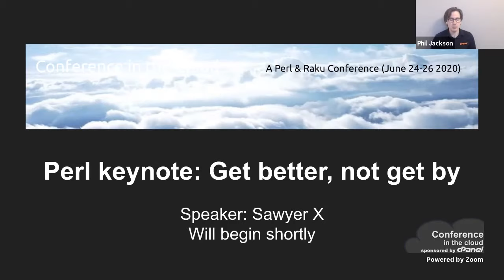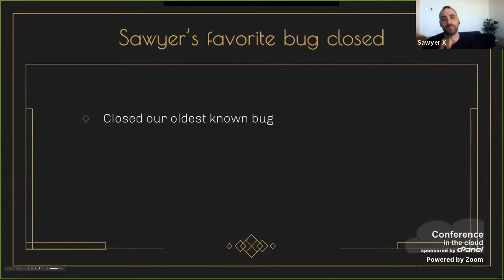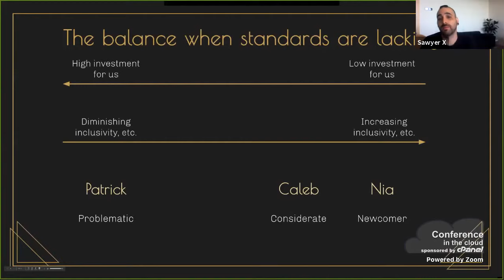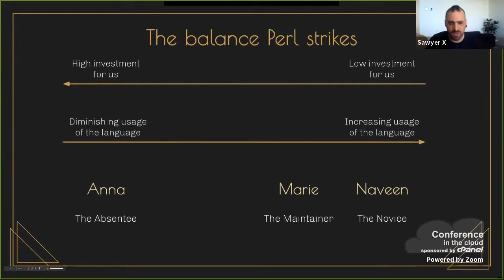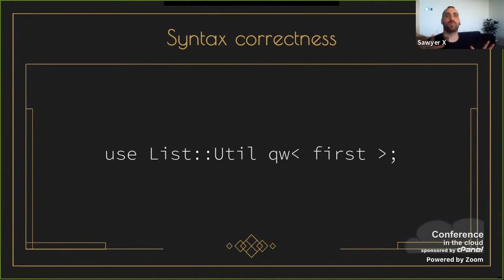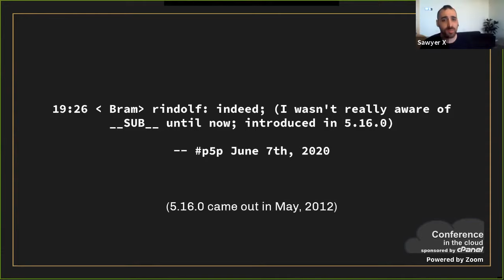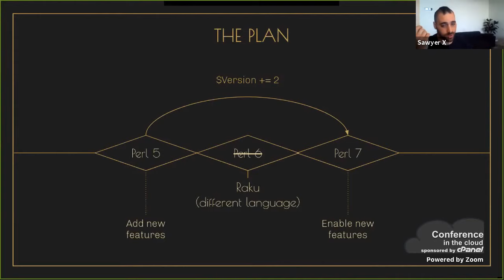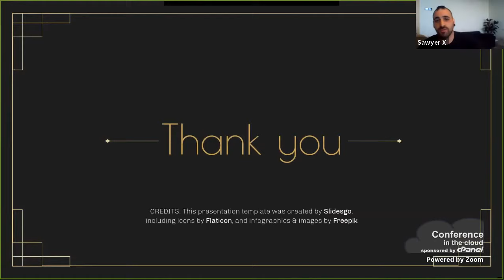Opening / Perl Keynote: Sawyer - Get better, not get by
Where is Perl going - what's going to happen in the upcoming year or two or three.